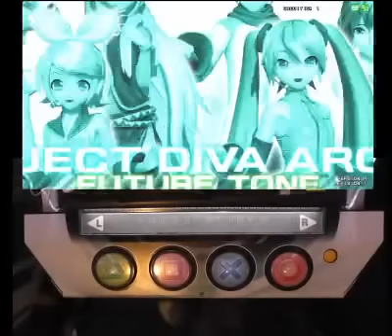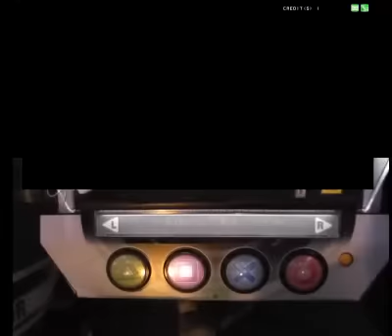【Project DIVA Arcade FT】リンちゃんなう！EXTREME PERFECT 手元付き